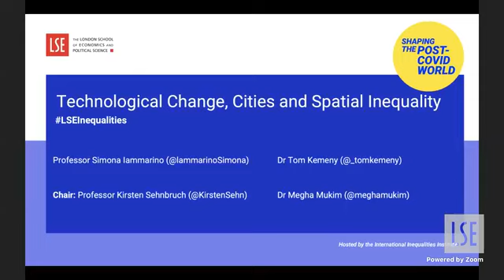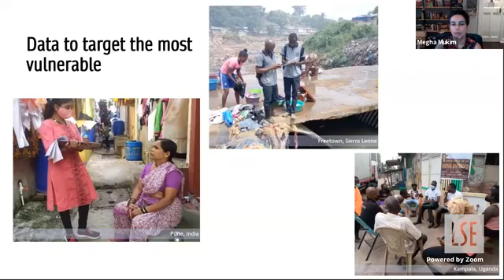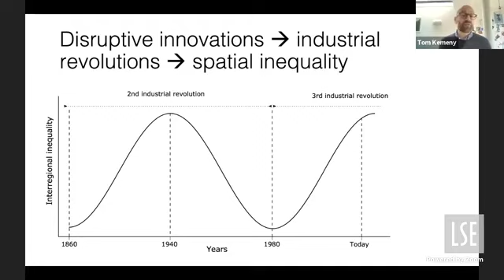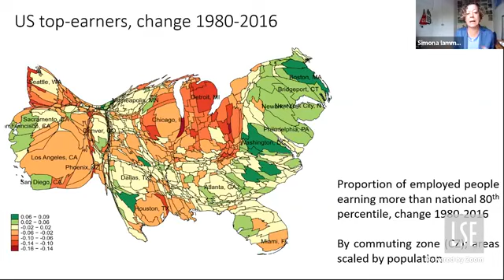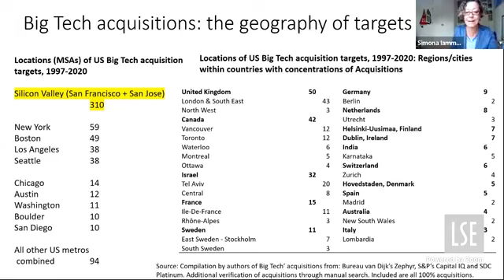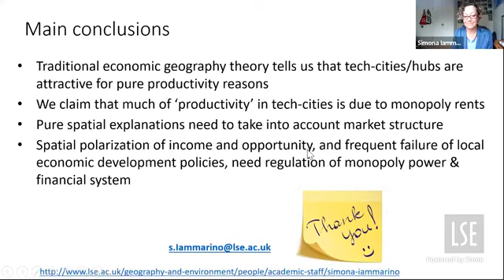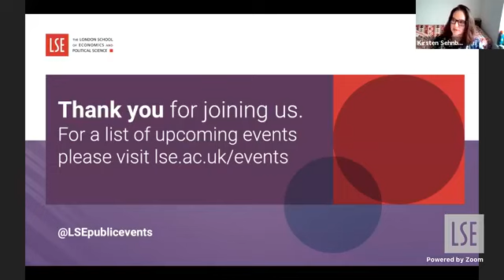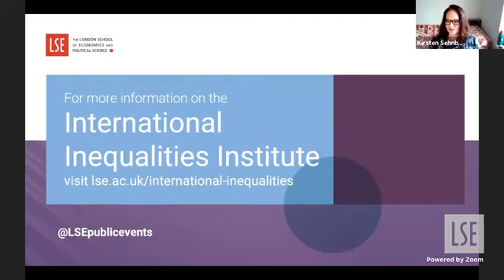Technological Change, Cities and Spatial Inequality | LSE Online Event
As technological change reshapes economic geography, how can we ensure low-wage workers benefit from the innovation economy?

🟡 This event is part of our Shaping the Post-COVID World initiative

Speakers:
🔴 Professor Simona Iammarino
🔴 Dr Tom Kemeny
🔴 Dr Megha Mukim

Chair:
🔴 Professor Kirsten Sehnbruch

Featured image (used in thumbnail with watermark added): Photo by Carles Rabada on Unsplash